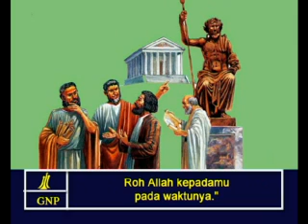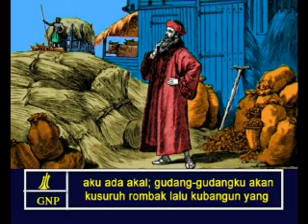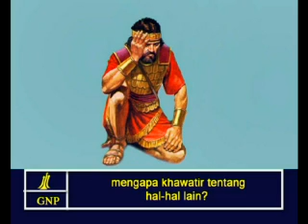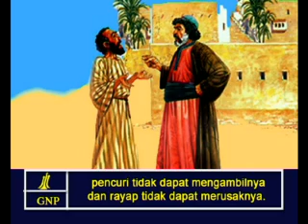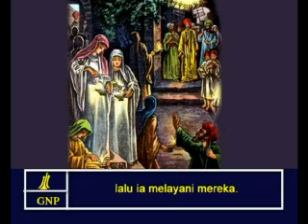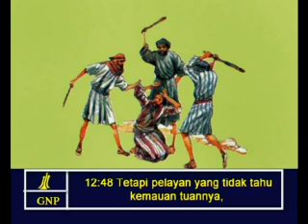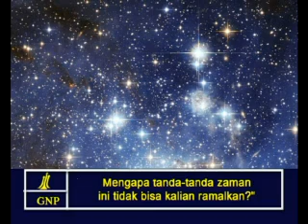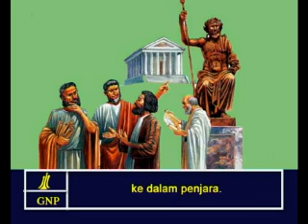Luke 12 Indonesia Picture Bible